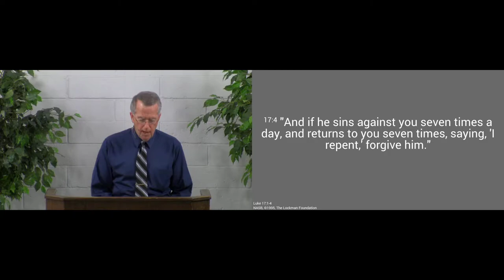200119pm - Forgive One Another - Luke 17:1-4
There should be no limit to how many times we should forgive our brothers and sisters in the Lord.